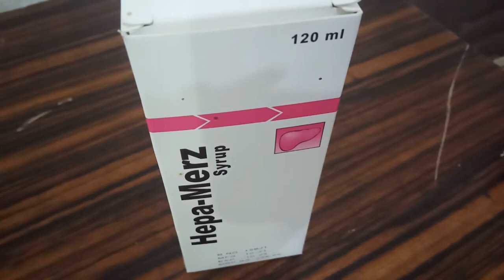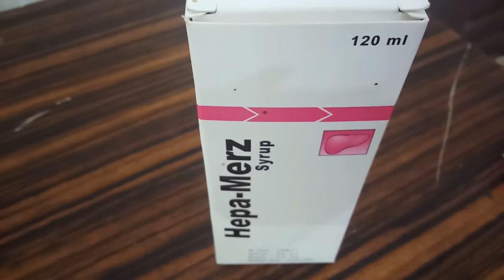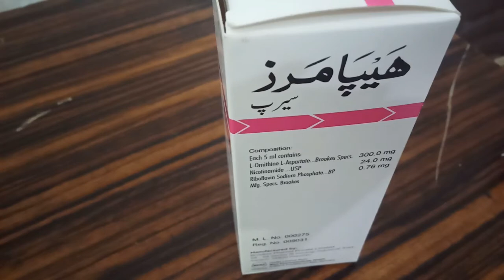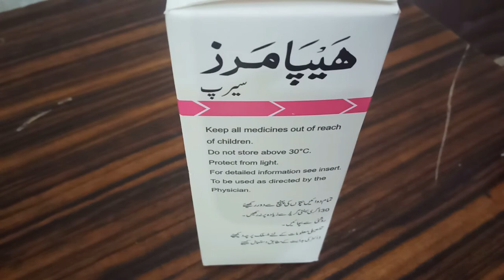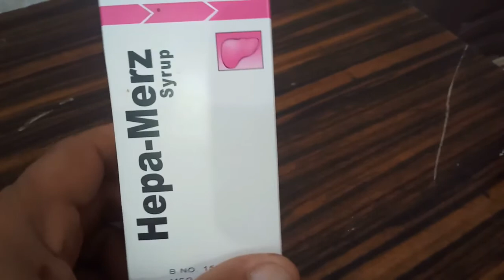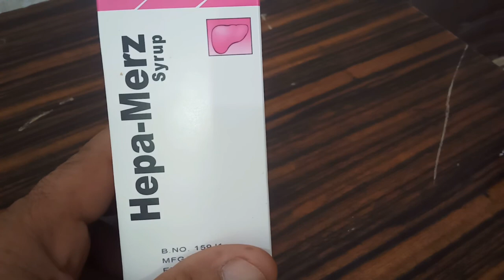SYP HEPA MERZ- Cronic liver aor jegar ke tamam amraz ke leye behtreen syp. Banefits of Hepa merz syp